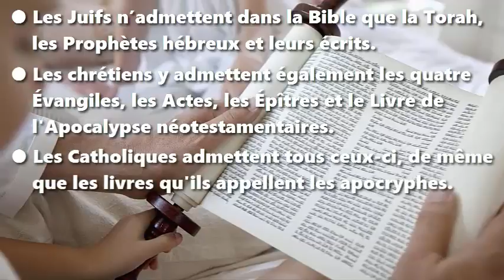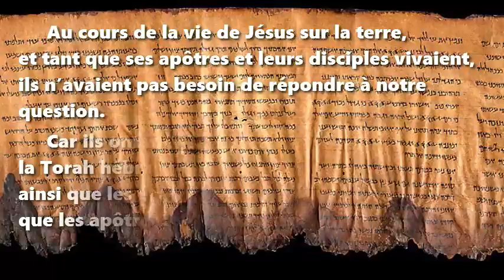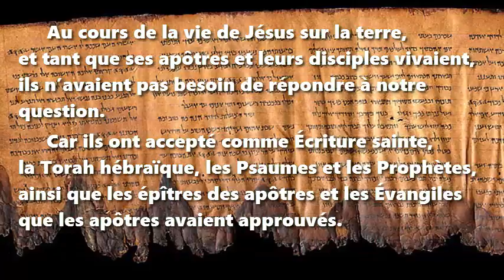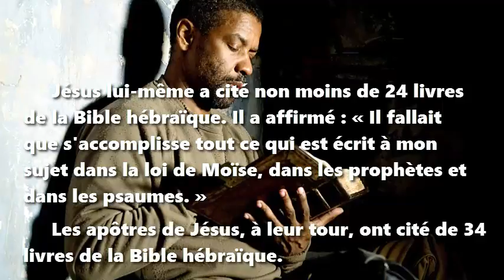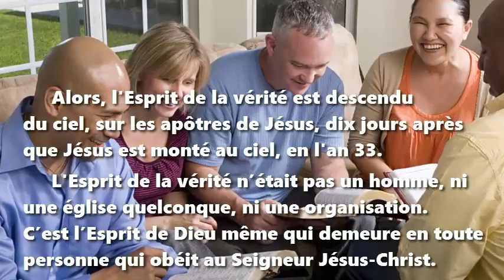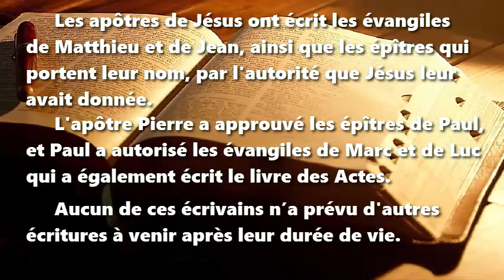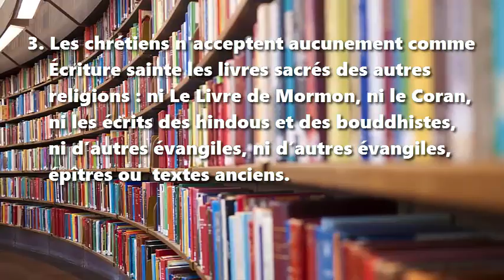La Bible, quels livres devrait-elle inclure ?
Une hypothèse.

Les Juifs n’admettent dans la Bible que la Torah, les Prophètes hébreux et leurs écrits.
Les chrétiens y admettent également les quatre Évangiles, les Actes, les Épîtres et le Livre de l'Apocalypse néotestamentaires.
Les Catholiques admettent tous ceux-ci, de même que les livres qu'ils appellent les apocryphes.
Les Chrétiens protestants admettaient par le passé les apocryphes et d'autres anciens écrits juifs.
Les Musulmans veulent que la Bible inclure certains évangiles faux qui soutiennent leurs croyances.
Certains livres de la Bible citent d'autres livres qui ne sont pas dans la Bible. Doivent-ils y être inclus ?

La Sainte Bible n'a pas toujours compris les 66 livres qui sont aujourd'hui communément imprimés ensemble. Donc, si nous voulons nous mettre d'accord sur une Bible, alors quels livres devrons-nous y admettre ?
Apparemment, aucun apôtre, ni prophète, ni église, ni gouvernement, ni conseil, ni ange n’a jamais décrété lesquels livres devraient constituer la Bible. Alors, est-il un moyen de se mettre d'accord sur certains livres ?

Au cours de la vie de Jésus sur la terre, et tant que ses apôtres et leurs disciples vivaient, ils n’avaient pas besoin de répondre à notre question. Car ils ont accepté comme Écriture sainte, la Torah hébraïque, les Psaumes et les Prophètes, ainsi que les épîtres des apôtres et les Évangiles que les apôtres avaient approuvés.

À la fin du quatrième siècle de notre ère, presque toutes les églises et traditions chrétiennes avait reconnu, comme faisant autorité, les 66 livres qui incluent les Écritures hébraïques et tous les livres grecs du Nouveau Testament actuel.

Dans l’histoire, les critères pour reconnaître les écrits de l'Écriture sainte ont compris les suivants :

1. Les Écritures hébraïques acceptées par les autorités juives.
2. Les écrits grecs rédigés par les apôtres de Jésus ou par leurs proches compagnons.
3. Les écrits qui ont été acceptés par les chrétiens et ont été lus dans les rassemblements de culte chrétiens, depuis les temps anciens.
4. Ces écrits doivent être d'accord avec la théologie, ou complémenter l'enseignement, des autres Écritures.

Néanmoins, certaines éditions de la Bible comprennent d'autres livres anciens que des dirigeants de l'église ont jugés de valeur spirituelle ou historique, ou elles excluent certains livres.

Or, puisque notre autorité suprême c’est le Seigneur Jésus-Christ, qu’est-ce qu'il a dit, lui, à propos de l'Écriture sainte ?

Jésus lui-même a cité non moins de 24 livres de la Bible hébraïque. Il a affirmé : « Il fallait que s'accomplisse tout ce qui est écrit à mon sujet dans la loi de Moïse, dans les prophètes et dans les psaumes. » Luc 24 : 44
Les apôtres de Jésus, à leur tour, ont cité de 34 livres de la Bible hébraïque.

Quant aux livres du Nouveau Testament, Jésus a prédit à ses apôtres : « Quand le défenseur sera venu, l'Esprit de la vérité, il vous conduira dans toute la vérité, car il ne parlera pas de lui-même, mais il dira tout ce qu'il aura entendu et vous annoncera les choses à venir. Il révélera ma gloire parce qu'il prendra de ce qui est à moi et vous l'annoncera. » Jean 16 : 13-14

Alors, l'Esprit de la vérité est descendu du ciel, sur les apôtres de Jésus, dix jours après que Jésus est monté au ciel, en l'an 33 C.E.

L'Esprit de la vérité n’était pas un homme, ni une église quelconque, ni une organisation. C’est l’Esprit de Dieu même qui demeure en toute personne qui obéit au Seigneur Jésus-Christ.

Les apôtres de Jésus ont écrit les évangiles de Matthieu et de Jean, ainsi que les épîtres qui portent leur nom, par l'autorité que Jésus leur avait donnée. L'apôtre Pierre a approuvé les épîtres de Paul, et Paul a autorisé les évangiles de Marc et de Luc qui a également écrit le livre des Actes. Aucun de ces écrivains n’a prévu d'autres écritures à venir après leur durée de vie. 2 Timothée 4 : 11 ; 2 Pierre 3 : 15-16

Ainsi, nous pouvons tirer les conclusions suivantes :

1. Les chrétiens peuvent citer en toute sécurité, comme Écriture sainte, les livres hébraïques de la Bible et les 27 livres grecs du Nouveau Testament.

2. Les chrétiens ne sont pas obligés de reconnaître comme Écriture sainte, ou comme faisant autorité, d'autres livres qui peuvent être inclus dans des éditions particulières de la Bible.

3. Les chrétiens n'acceptent aucunement comme Écriture sainte les livres sacrés des autres religions : ni Le Livre de Mormon, ni le Coran, ni les écrits des hindous et des bouddhistes, ni d’autres évangiles, ni d’autres évangiles, épîtres ou  textes anciens.